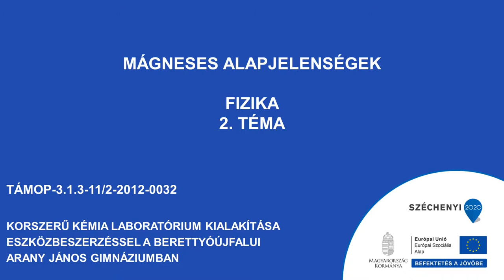Magneses alapjelensegek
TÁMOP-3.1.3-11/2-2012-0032